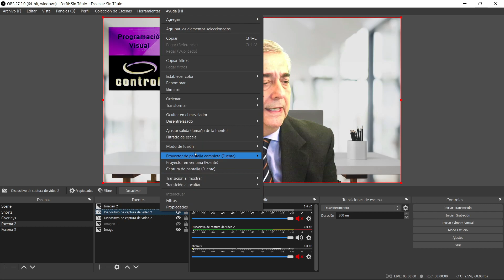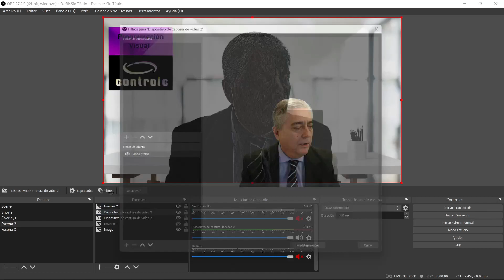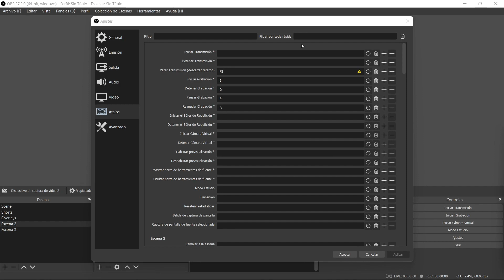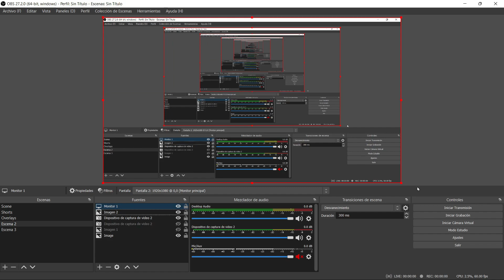😎 ¿Qué novedades me gustan más de la última versión de OBS Studio 😁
👍 En este tutorial te las comparto

⌚ Capítulos
00:00 Introducción
00:39 Instalando OBS
00:49 Modo de fusión
01:59 Tamaño ventana de filtro
02:28 Detección de atajos duplicados
02:50 Filtro de busqueda de atajos
03:15 Actividad de fuentes de audio
03:42 Esconder OBS

Cuéntame que te pareció este tutorial en los comentarios abajo.

Aquí te dejo la liga para que veas más videos para que logres ser un experto en OBS:

Y como siempre, si te gusto este video